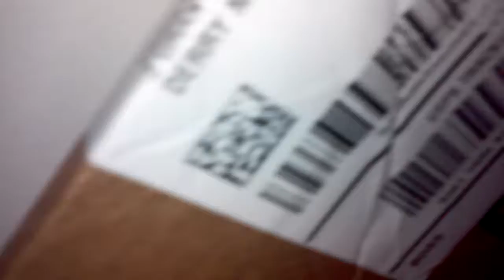The basement then mini bonus!! SML movie